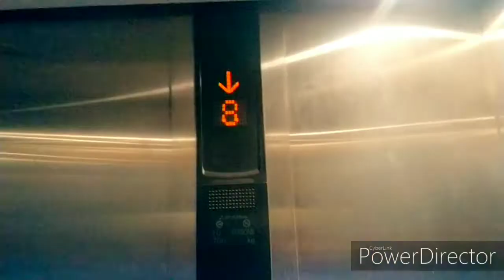Castrol oil para SYM (motovlog)change oil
para magkaroon ng idea sa pag DIY sa pagchange oil ng motor